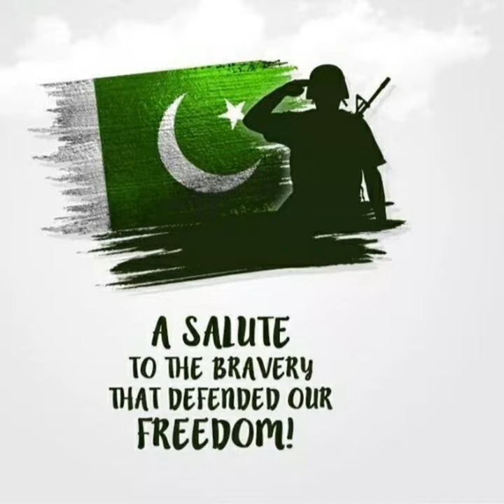14 August status || Pakistan's independence day images || Colour City